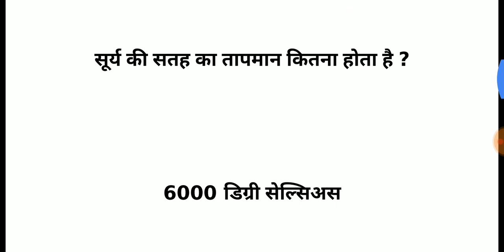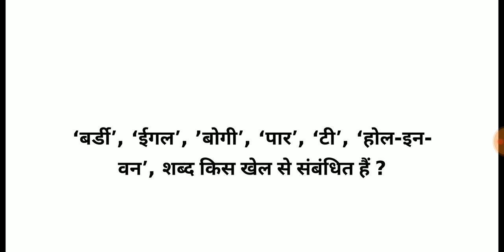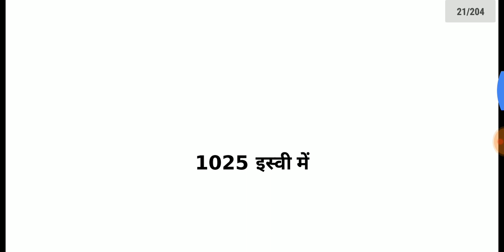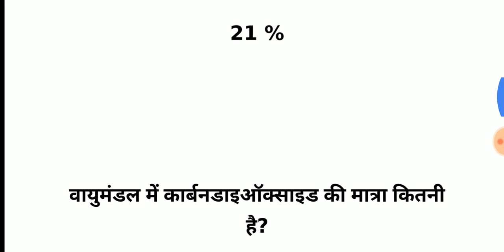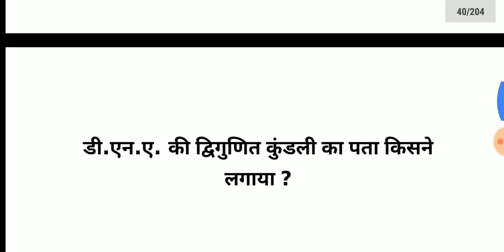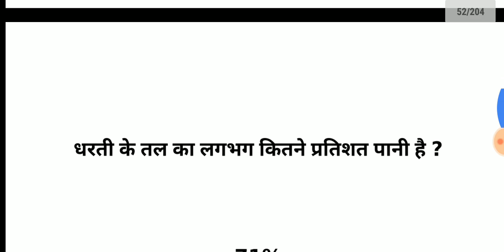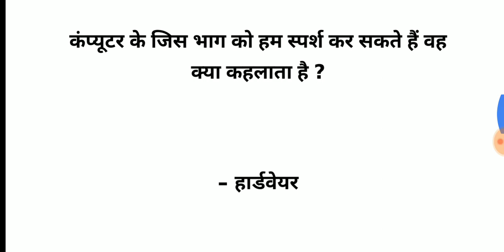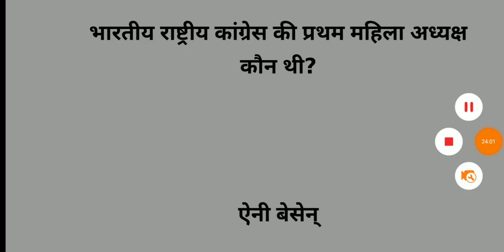Top 1000 gk questions part- 2